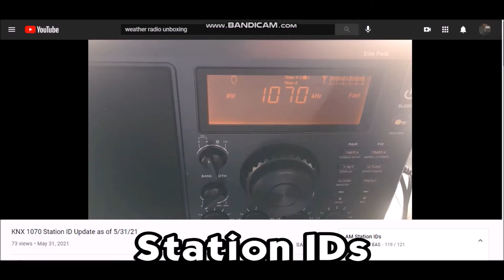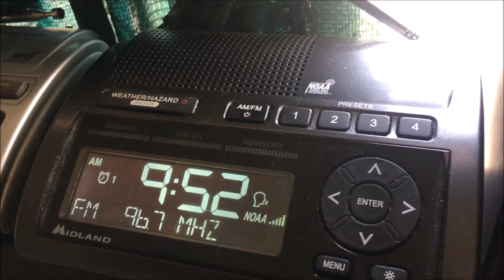Shasta County Required Monthly Test on KWIZ 96.7 (EAS #5296) 11/17/21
I caught Shasta County RMT on KWIZ 96.7 today, and this is the 1st time since January.